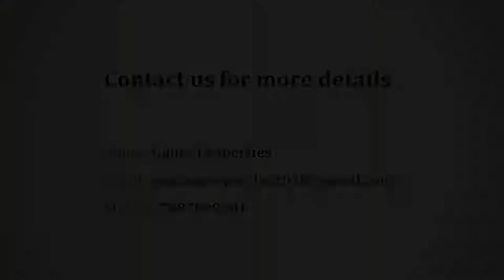Gera Song Of Joy - Gera Development Pvt Ltd | Apartment in Pune | CommonFloor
Project Title Description - Gera Song of Joy is an unmatched Residential property located in Kharadi, Pune. The project offers plenty of benefits that includes prime location, comfortable and lavish lifestyle, great amenities, healthy surroundings and high return.

Builder Description - After four decades of unwavering commitment towards innovation and service, Gera is today a force to reckon with. The company has spread their footprint across Pune, Goa and Bangalore by meticulously constructing and delivering over 50 projects, with close to 4 million sq.ft. of development. Our projects proudly stand as great examples of elegant designs and robust engineering.